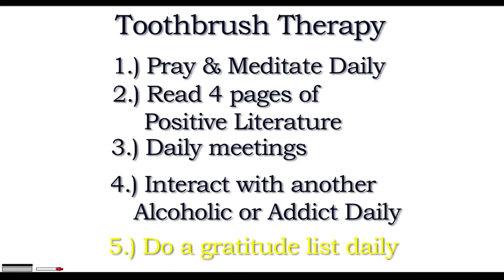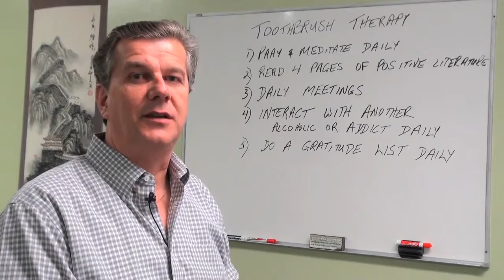Toothbrush Therapy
Recovery gives us the freedom to define our higher power and to pray and meditate in any way that is helpful and meaningful to us. Many use traditional religious concepts and many don't. For instance, one person might define their higher power as their AA group. They may define prayer and meditation as reaching out to group members to get or give support, thus increasing their conscious contact. Another member may have a more religious view and find traditional prayer and meditation as the most helpful means to them of improving their conscious contact with their Higher Power. Another may consider spending time out in the woods in quiet reflection, communing with nature, as their form of prayer and meditation. In all cases we find a direct way to stay in contact with and listen to our Higher Power.